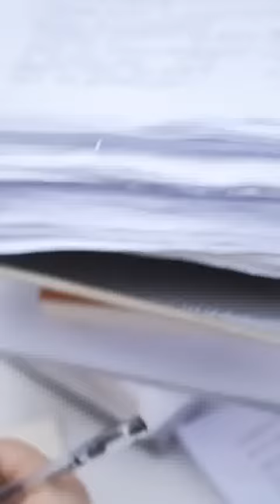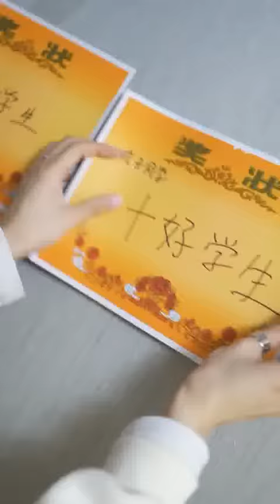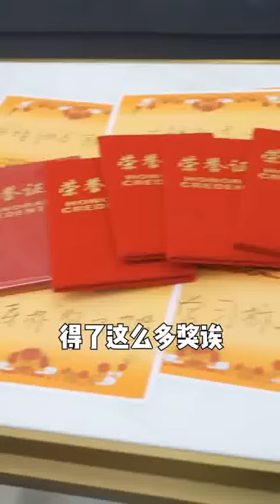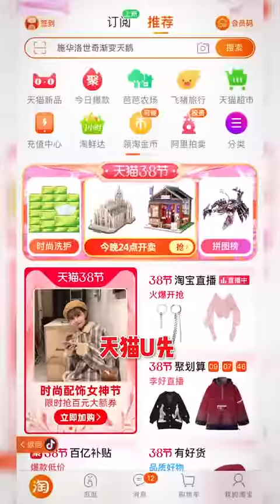Douyin|Tiktok 短剧 Wuli姐姐 -惩治“混世魔王”熊孩子，姐姐们的办法居然是......同款治熊孩子#小棕瓶眼霜趁女王节买还有惊喜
-惩治“混世魔王”熊孩子，姐姐们的办法居然是. 同款治熊孩子#小棕瓶眼霜趁女王节买还有惊喜
-如果姐妹之间走到这一步，还有坚持下去的必要吗？我要上热门
-逛街新套路！一个操作让闺蜜秒变“圭”蜜！晒晒你的闺蜜装
-以爱为名扼杀孩子天性，你会勇敢追梦还是放弃？我一出场就超闪
-如果一年寿命能换十万，你会换多少年？我要上热门